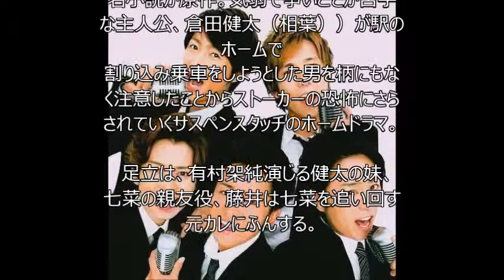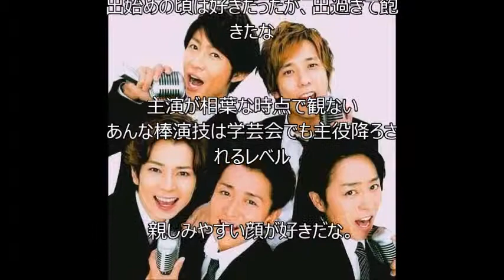【ドラマ】次の「月９」の主演は「嵐」のあの人！？視聴率を心配する声多数！